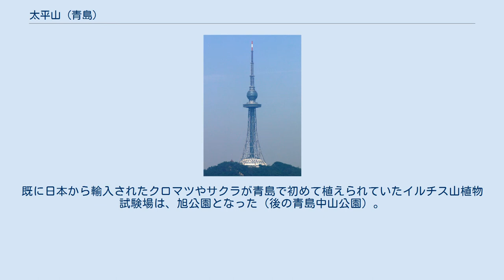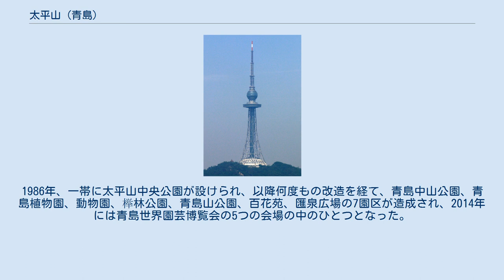太平山 (青島)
青島テレビ塔。
 太平山（たいへいざん）は、中国の山東省青島市の山地、景勝地。
市内で最も高い山（標高150m）であり、地形は複雑な起伏が見られ、また全体が森林公園としての性格をもち樹木等の種類も多い。
 山峰のひとつの頂上には青島テレビ塔があり、国家AAA級観光地（国家AAA级景区）となっている。
麓には、青島中山公園と青島動物園などがある。
 公式には、清の時代までは会山と呼ばれていたとされるが、これを裏付ける史料はない。
ドイツの租借地だった時期にはイルチス山（イルティス山、Iltis Berg）といったが、これは1896年に鏌鎁島の沖合で台風のために沈没したドイツの砲艦イルティスを記念したものであった。
ドイツは、本国やアメリカ合衆国、日本などから様々な樹種を租借地に輸入し、その試植のためにイルチス山に植物試験場を開設した。
 1914年に第一次世界大戦が始まると、日本軍は青島を占領し、後にこの山を旭山に改名した。
既に日本から輸入されたクロマツやサクラが青島で初めて植えられていたイルチス山植物試験場は、旭公園となった（後の青島中山公園）。
 1922年、北京政府（北洋政府）が青島の支配権を回収した後、平和を祈るという趣旨から、太平山に改名した。
1986年、一帯に太平山中央公園が設けられ、以降何度もの改造を経て、青島中山公園、青島植物園、動物園、榉林公園、青島山公園、百花苑、匯泉広場の7園区が造成され、2014年には青島世界園芸博覧会の5つの会場の中のひとつとなった。